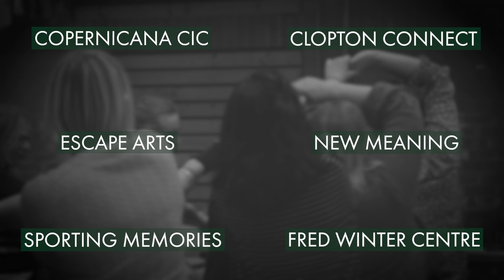At The Forest's Edge | Trailer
A celebration of nature and communities in Stratford-upon-Avon.

Discover the willow sculptures around Stratford until 10 September 2023.

As you take in the intricate natural shapes, you’ll discover the human stories of Stratford, of the people who live here now and those who have gone before, on the banks of the River Avon, at the edge of the ancient Forest of Arden. The sculptures will transform over the course of the summer with sprouting mushrooms, budding wildflowers, and the creative input of participants.